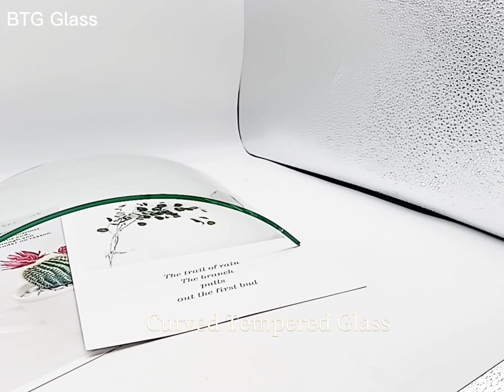curved tempered glass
Clear curved tempered glass from BTG glass industry, it can be use for curtainwall, facade, shower room, etc.